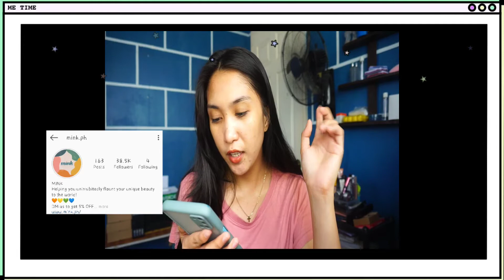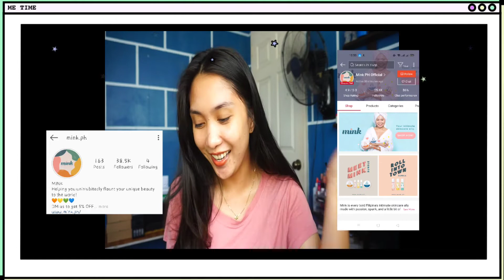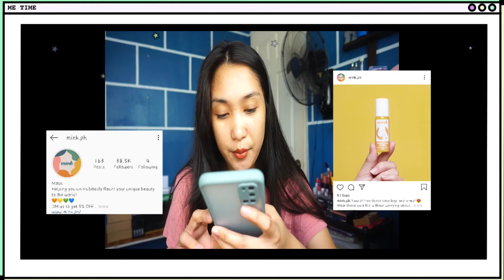MINK PH INTIMATE SKINCARE